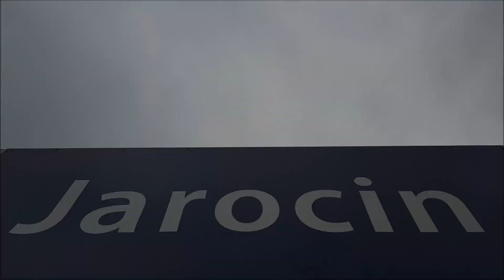Pociągi Jarocin 16.09.2021r.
Witam, tu Batman Kłodzkzo, zapraszam na stację do Jarocina, ruch średniawka,pogoda deszczowa ale nie narzekam,składaneczka wyszła nienajgorsza. Pozdrawiam BatmanKłodzko.